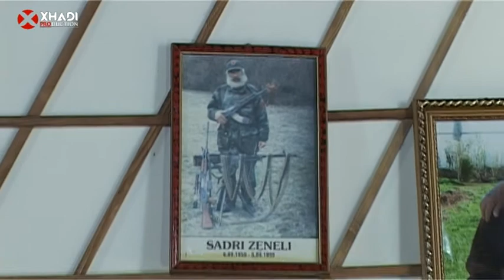FATMIR BERISHA - Këngë për ZENEL PANTINEN